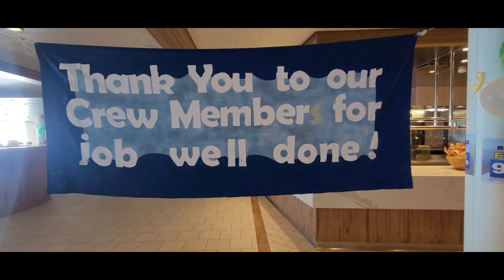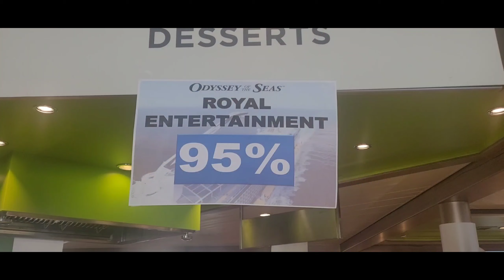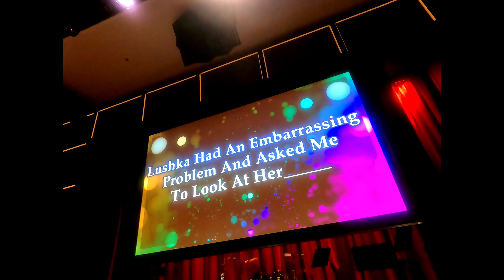Entertainment activity, 70's disco party, zumba and more (one week in my life)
Hola,

One month has past since we start our service, so here one week of what is like of being back.